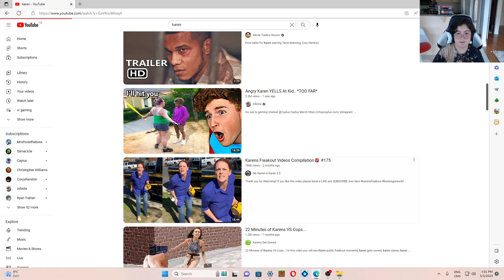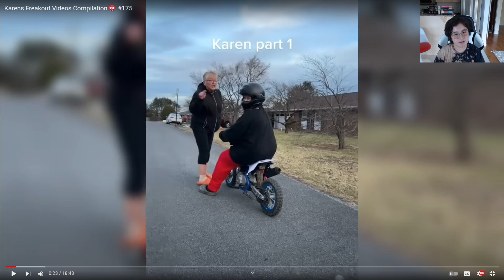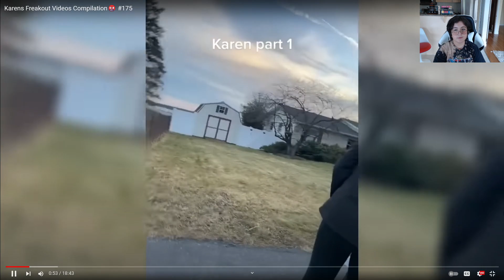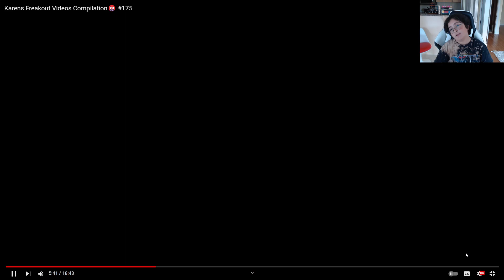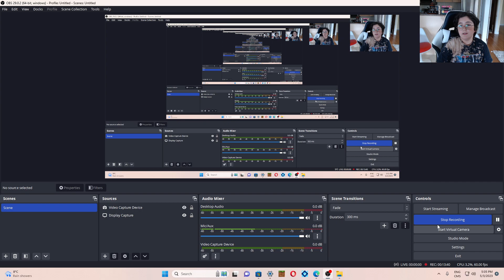Reacting to super ANGRY Karen's!!!!!!